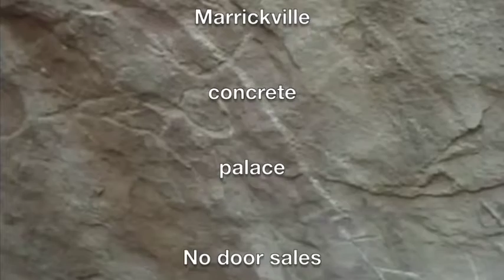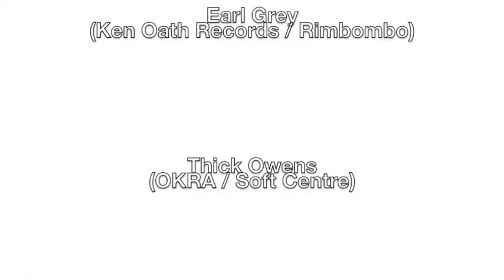Pharmaceutical Audio's 100 Year Anniversary W/ Andy Garvey